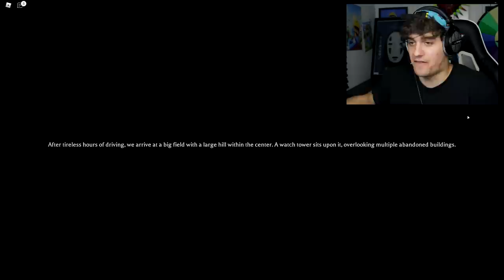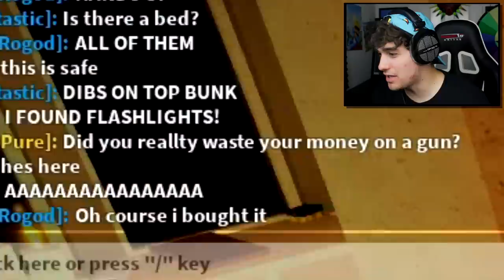TROLLING as SIRENHEAD In ROBLOX!! (Cult Of The Cryptids)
Today we discover who SKELLY piggy really is in this brand new piggy adventure!!

🛒 Hottest Merchandise!!

--Credits--

Music & Sounds:
Epidemic Sounds